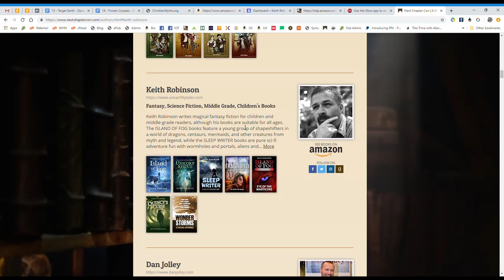Next Chapter Con/Xpo (NCCX) Drawing 1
In tonight's video, we'll give you a quick introduction to us (Keith and Kenyon), Next Chapter Con, and the website. Join us for fun and frivolity. To purchase tickets for the convention, go where you can pay in advance to have your name entered into a drawing. $2 of each $5 admission will be donated to local school or library.